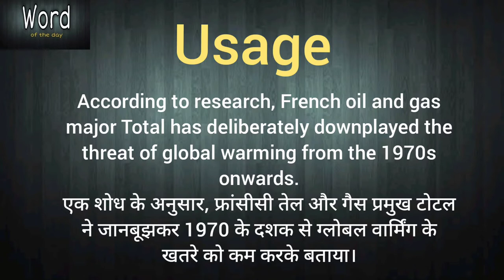Word of the day - Downplay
Word - Downplay
meaning,
usage,
synonyms,
antonyms,
vocabulary,
English